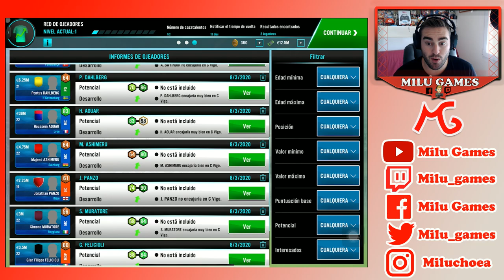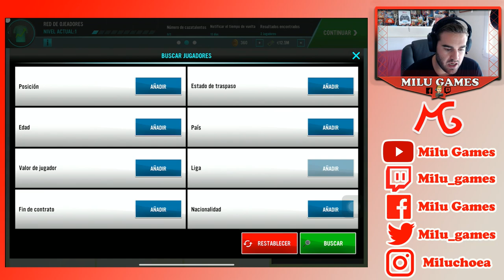🤙🏻❤️COMENZAMOS LA LIGA CON UN EMPATE FRENTE AL SEVILLA - Soccer Manager 2021